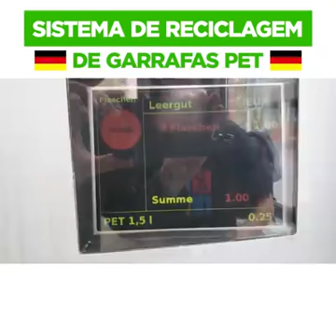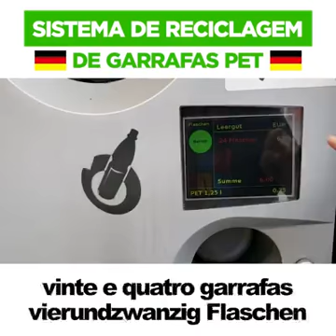RECICLAGEM DÁ LUCRO * Andrea Bohn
leitura de contos, crônicas, lendas, causos, poemas de autoria de Antonio Cabral Filho, comentários, entrevistas e tudo sobre literatura, reciclagem, empreendedorismo, geracao de renda, reciclagem na alemanha, reciclagem da lucro, andrea bohn